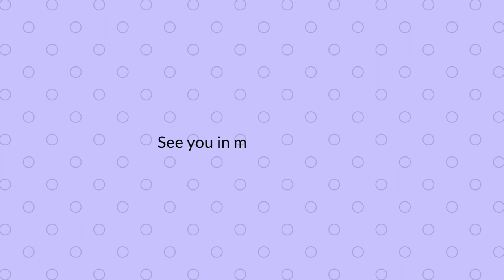MY FINAL EXPERIMENT | Chemistry PhD lab vlog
Hello!

In this week's video I carry out my final few experiments in the lab...

Jessica